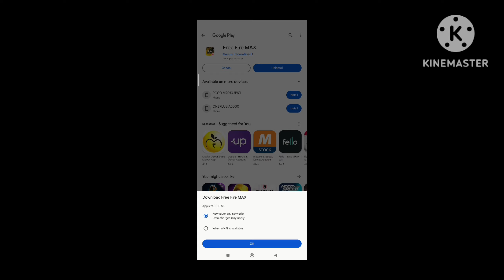Version To Be Updated Soon Problem Free Fire | Br Rank And CS Rank not started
Finally Free Fire Max Update Aa Gya 😍 Jaldi Jao Update Karo

Br & Cs Rank Mode Not Start Problem Free Fire | Br & Cs Rank Mode Unavailable Now Problem Solve

version To be updated Soon Problem free fire
free fire version To be updated Soon
ff version to be updated Soon Problem
how to solve version to be updated Soon Problem free fire
ff not opening
rank not starting
rank not start problem free fire

Br rank and clash squad rank mode unavailable now problem | br rank and cs rank not start problem
version to be updated soon
version to be updated soon problem solve
how to update ff

br rank and clash squad rank not showing problem free fire | why ranked and cs not show in game

free fire me cs rank kyu nahi chal raha hai
free fire me cs rank nahi chal raha hai
how to play br rank

Br & Cs Rank Mode Not Start Problem Free Fire
Br & Cs Rank Mode Unavailable Now Problem Solve
br rank mode kyu nahi chal raha hai
cs rank mode kyu nahi chal raha hai
free fire br ranked mode not starting
free fire cs ranked mode not starting

GAME MODE UNAVAILABLE NOW PROBLEM IN RANK MATCH FREEFIRE
RANK MATCH NOT STARTED PROBLEM SOLVED
game mode unavailable now in rank match
game mode unavailable now in freefire
game mode unavailable now problem in freefire
game mode unavailable now problem
rank match not start in freefire
rank match not started in freefire
rank is not open yet
rank is not opening
why rank mode is not opening in free fire
rank mode kab open hoga
rank mode not open